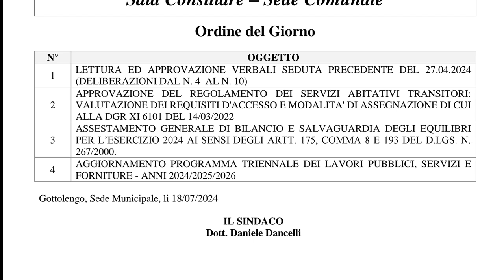Consiglio Comunale del 25 luglio 2024